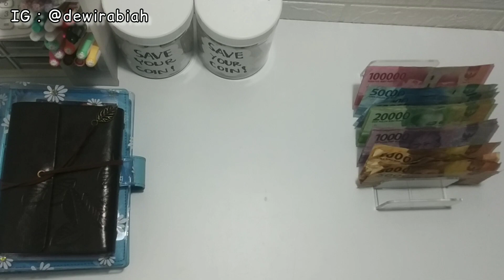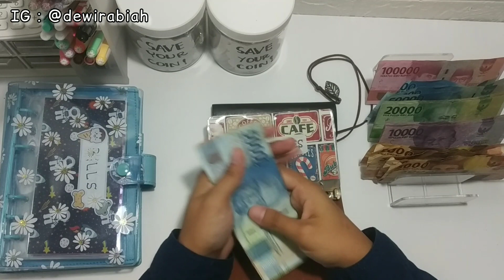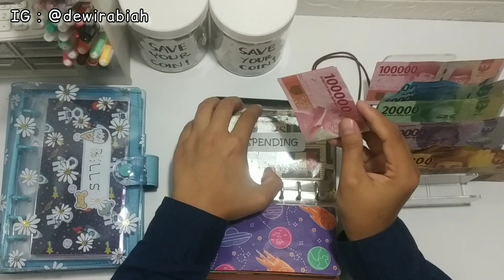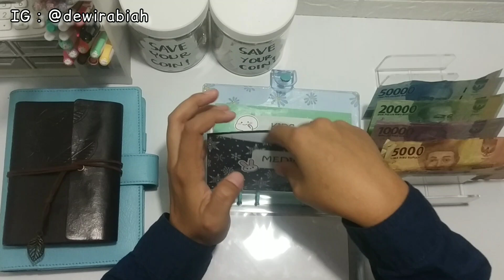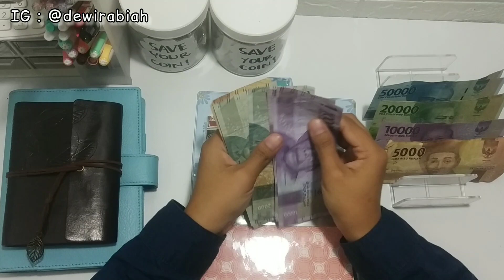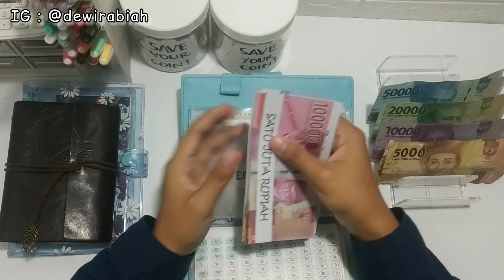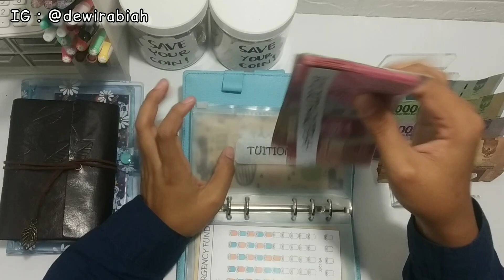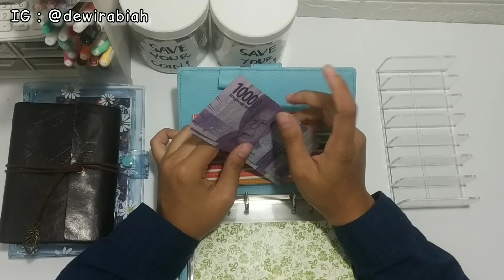Cash Stuffing Gajian Mei Minggu 3 || Budgeting Mei || Update Sinking Funds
Hai semuanya, kenalin namaku Robiatul Adawiyah. Sesorang ibu rumah tangga dengan satu orang anak. Aku suka bikin video tentang budgeting, cash stuffing dan lain-lain.

Semoga apa yang aku share bisa bermanfaat bagi temen-temen semua.

Happy watching ^^

Link pembelian produk :
Tatakan Kayu Mug Paus

Produk yang dipakai :
BUKU
Personal Financial Planner

BINDER, DOMPET, CASH ENVELOPES & MAP ZIPLOCK
Dompet Forever Youth

PEN & HIGHLIGHTER
Color Gel Pen Joyko 0.5mm 14ribuan

KALKULATOR & TEMPAT ALAT TULIS
Kalkulator Citizen 718 Warna

PERINTILAN
Memo Sticky Noted Joyko IM-32

POD & TRIPOD
Midio Mini Tripod